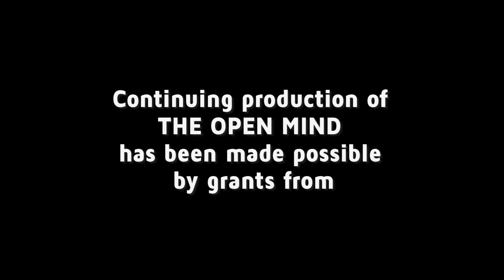Super State Strategy - Ethan Todras-Whitehill and Catherine Vaughan | The Open Mind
Grassroots organizers Ethan Todras-Whitehill and Catherine Vaughan of Swing Left (and formerly Flippable) discuss their plans to restore democratic accountability.

(Taped: 6/10/2019)

OPEN19020